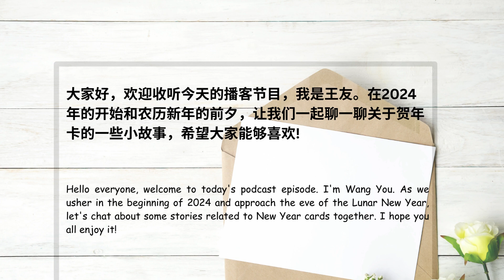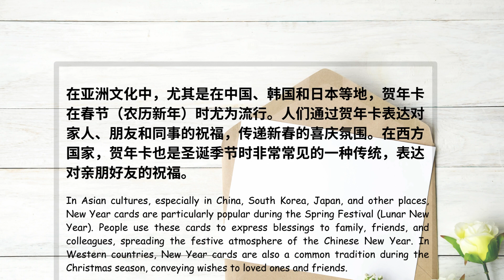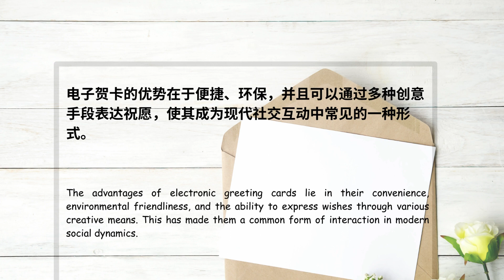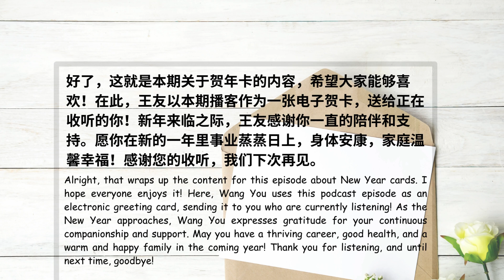[Advanced Chinese]Wangyou Chinese Podcast 26(王友中文播客第26期)：New Year Card（贺年卡）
Hello everyone, I am Wang You, and I am very happy to meet you.
The theme of this podcast is new year card I hope you like it.
大家好，我是王友，很高兴与大家见面。
本期播客的主题是贺年卡，希望大家能够喜欢。

📌 You can listen to my podcast on Spotify too!